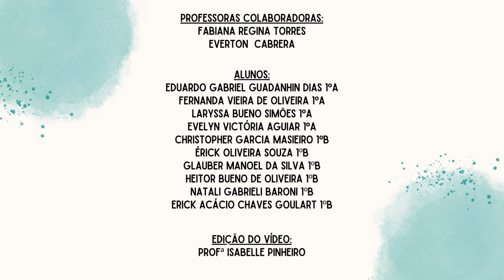Biblioarte Personalidades Ensino Médio (Malala)